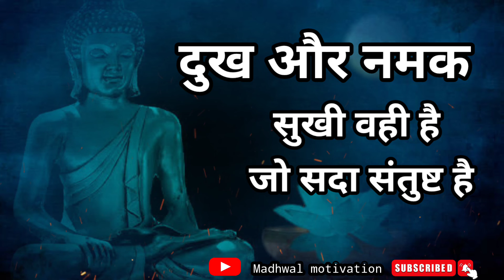परेशान रहना भूल जाओगे|Buddhist Story On Anxiety And Dipression|Moral Story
Https youtu be jd6ew kw5bc
बेचैन परेशान मन शांत होगा इसे सुनो
इसके बाद